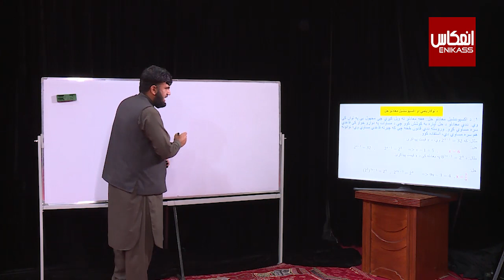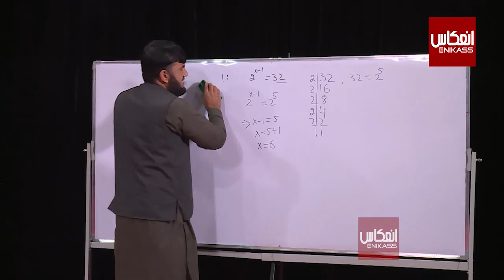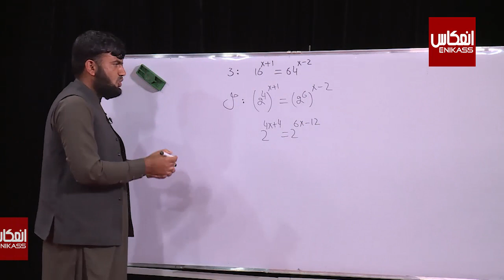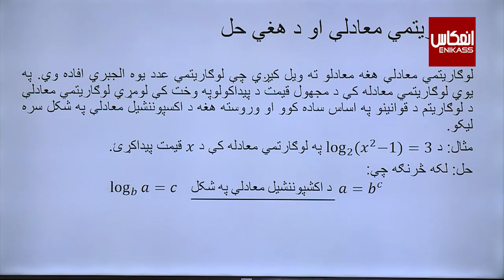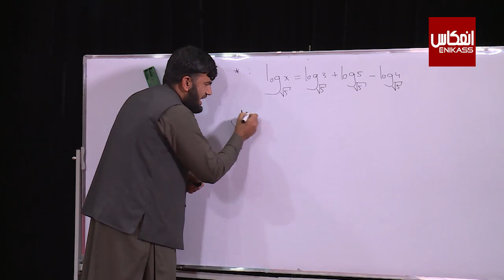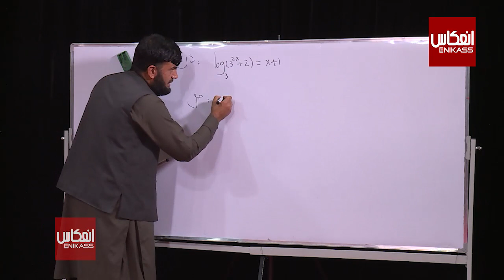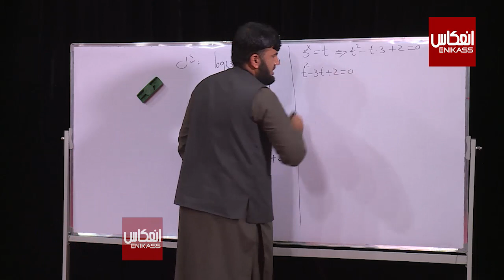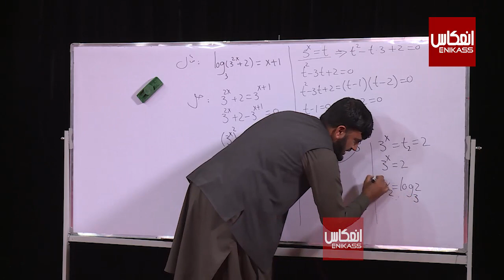ښوونځی ستاسې په کور کې، د یوولسم ټولګي ریاضي ــ پينځم درس ــ د لوګاریتم او اکسپوننشيل معادلو حل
ټولګی:  یوولسم
مضمون: ریاضي
 موضوع:  د لوګاریتمي او اکسپوننشيل معادلو حل